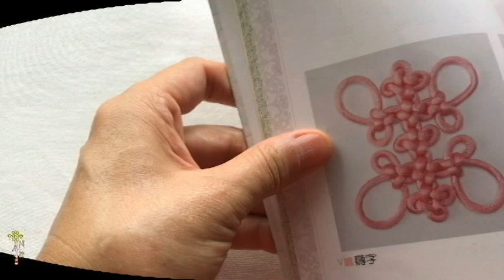盤長酢漿應用進階- 26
「中國結藝審核範本」是針對參加繩結分級檢定考試的書籍，在影片開始教學時左下角會有這本書的封面，我是這本書的執行編輯廖淑華。
現在所播放的就是審核範本進階內容「盤長酢醬應用」，歡迎跟著影片一起試試看。